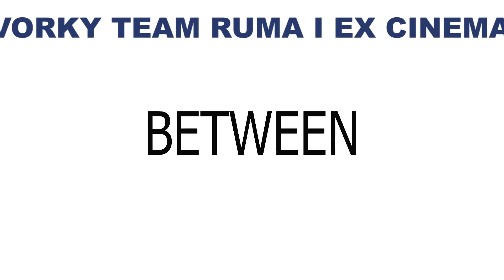The Spaces Between Cities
Trailer za The Spaces Between Cities,
omnibus film
Vorky Team Ruma i Ex cinema Seattle
premijera u Rumi 21. februar 2016.